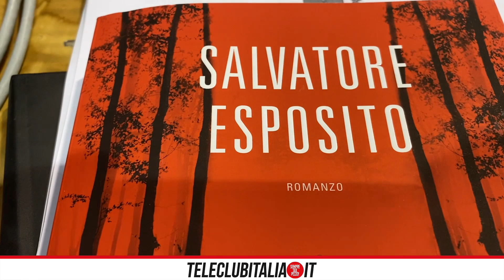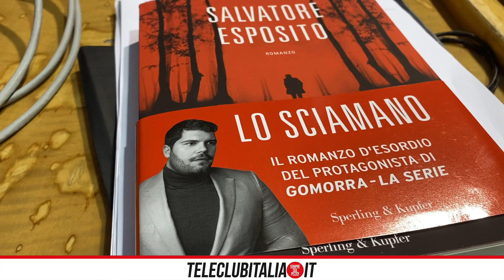Mugnano, Salvatore Esposito personaggio dell'anno: "orgoglioso di essere mugnanese"